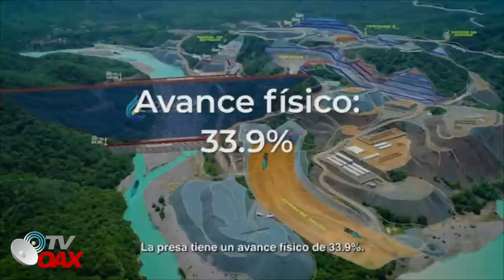Mira😳Las Obras avanzan sin contratiempos,Esto nunca lo veras en la Television🇲🇽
Avanzan las Grandes Obras de AMLO en el Pais.Mira todo avanza en tiempo y forma! Impresionante